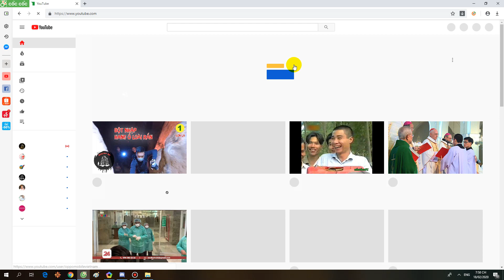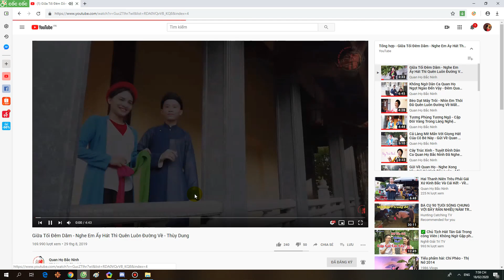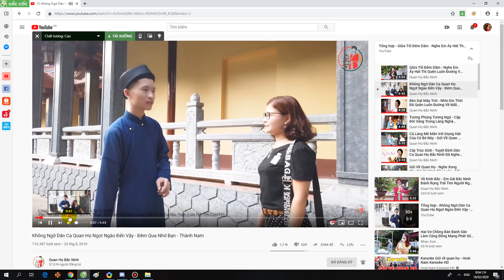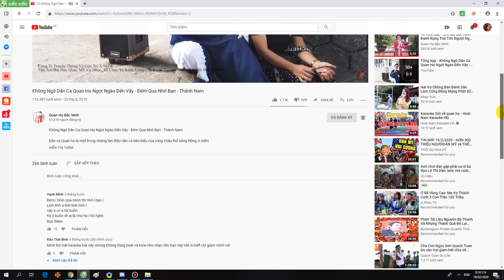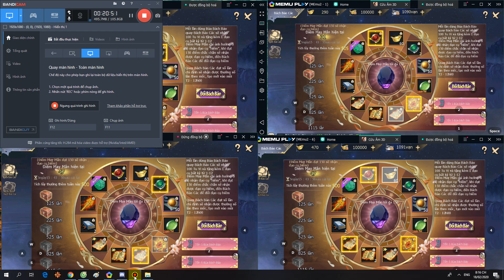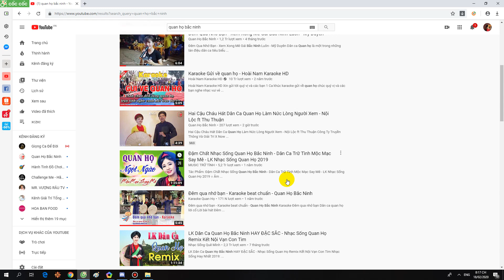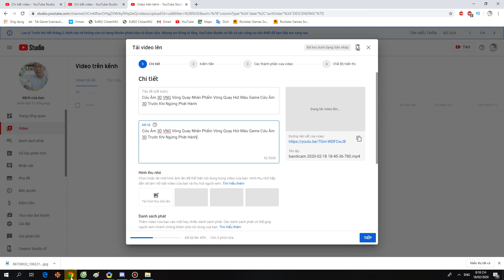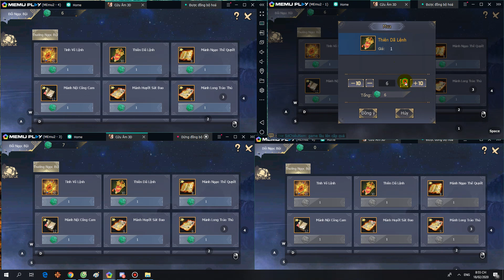Game Lậu Mobile Cửu Âm 3D VNG Ngừng Phát Hành Game Free 2500000 KNB Vòng Quay Nhân Phẩm Siêu Hút Máu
Các Bạn Có Thể Tham Gia Thảo Luận Tại Nhóm Hội Game Mobile Lậu youtube kênh giải trí tổng hợp tại đây Tấm Lòng Hảo Tâm Xin Gửi về momo :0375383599 Hiện Tại Game Chuẩn Bị Sập Chính Thức Các Bạn Còn 4 Ngày Trải Nghiệm Độ Hút Máu Của VNG nhé
Game Lậu Mobile Cửu Âm 3D VNG Ngừng Phát Hành Game Free 2500000 KNB Vong Quay Nhân Phẩm Siêu Hút Máu